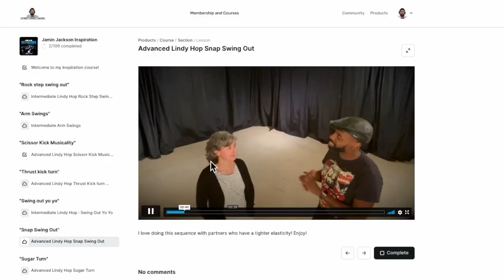Invitational Strictly - ILHC 2023 Reaction - Lindy Hop Swing Dance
ILHC invitational strictly let's go

This competition is the perfect equalizer between the audience member who wants to be entertained and the hard core practitioner who generally has a greater context and appreciation of balance. Let's see who can do just that.

Visit JaminJackson.com

🎥 ILHC 2023 Video Team:

Director/Editor:
Brett Dahlenburg

Camera Operators:
Ansley Sawyer
Rachel Dahlenburg
Rafał Pustelny